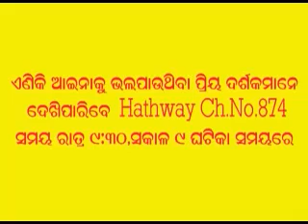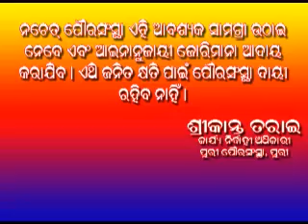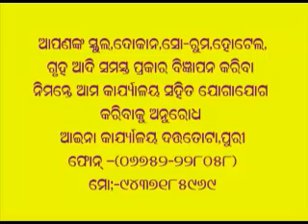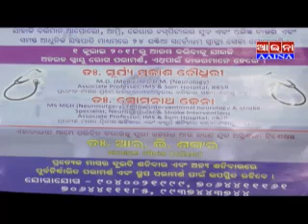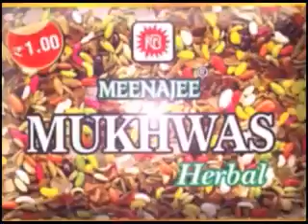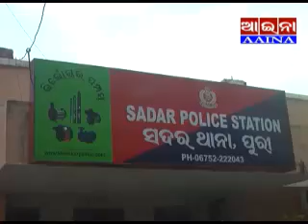AAINA news PURI 10/07/18